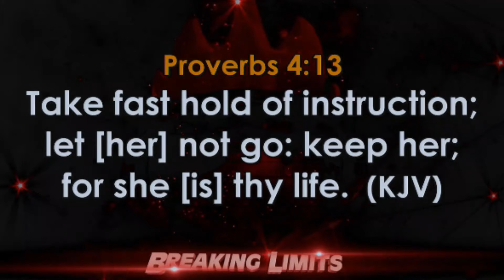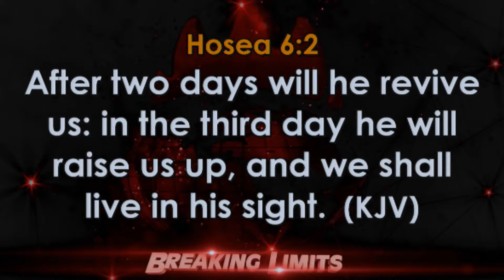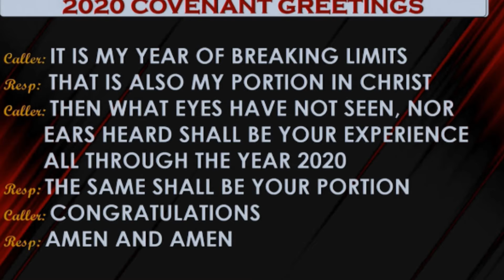JAN 2020 | UNDERSTANDING DIVINE INSTRUCTIONS BY BISHOPDAVIDOYEDEPO